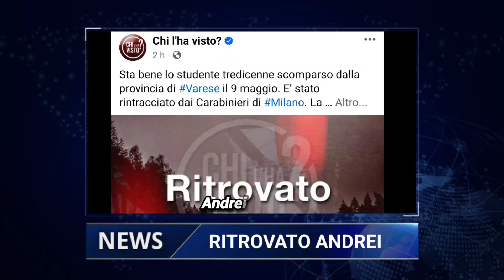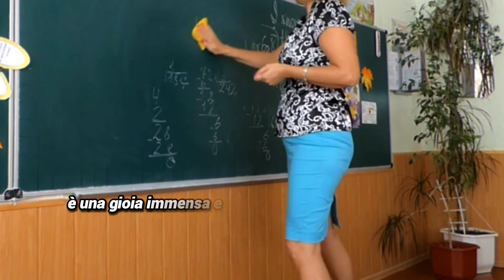RITROVATO ANDREI IL 13ENNE SCOMPARSO da una settimana nel Varesotto: L'annuncio della mamma.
❗IMPORTANTE❗
PER RICHIESTE DI COLLABORAZIONI PUBBLICITARIE:
invia una mail  e verrai contattato il prima possibile: